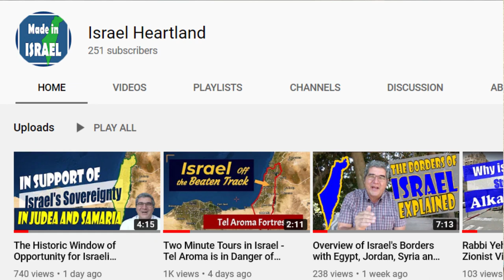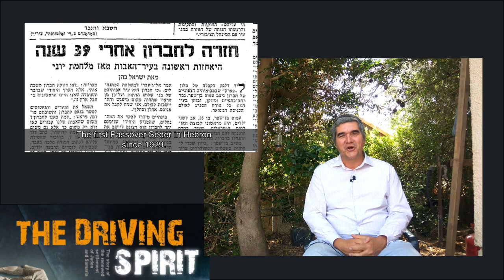Movie Review: Documentary on the History of the "Settlements" in Judea and Samaria - Don't miss it!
Letter from film creator Menora Hazani

Dear friends!
This week we are celebrating 53 years since the miraculous six-day war!
After the war,  under international pressure, the State of Israel refused to allow the Jews to settle in Judea and Samaria.
A small group of young heroes decided out of love for this land that it would be otherwise.
 Defying all expectations, they have succeeded in changing the course of history. Thanks to their Emuna, half a million people have followed them.
*The Driving Spirit* recounts their moving story.
 The film is available online with   English  subtitles.
 A must-watch for Yom Yerushalayim!

 Please share with your English  speaking friends 🙏
The film funds in Israel refused to support this movie. By watching it you will encourage further Zionist creative endeavors.
Happy Yom Yerushalayim
Menora Hazani
Director

Follow David Ha'ivri for more updates from the Heartland of Israel